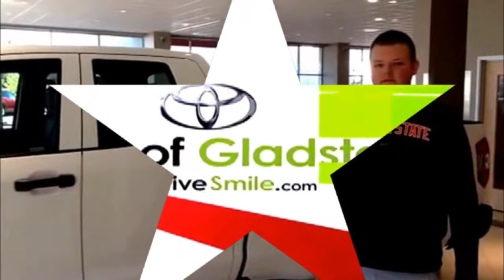Toyota of Gladstone customer reviews his 2nd purchase with us!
Toyota of Gladstone is very lucky to have such amazing customers! This Toyota customer has purchased two separate vehicles through Toyota of Gladstone's Internet sales department in the last 6 months. We are very blessed to have such loyal customers here at Toyota of Gladstone.

Toyota of Gladstone
19375 SE McLoughlin Blvd
Gladstone, Oregon
97027